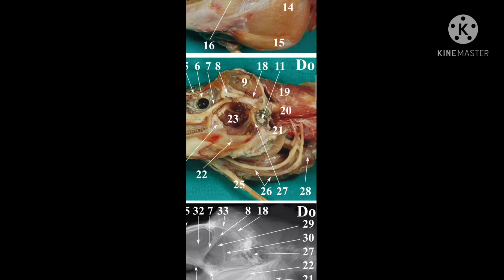การรักษาอีกัวน่าบาดเจ็บ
วีดีโอนี้อาจจะมีสาระเล็กน้อย มีข้อมูลให้เพื่อนๆได้ไม่มากตัดต่อแบบง่ายๆบ้านๆผิดถูกยังไงขออภัยนะครับ เพื่อเป็นตัวอย่างในการรักษาสัตว์เลี้ยงของเพื่อนๆนะครับ 🤠
การรักษาเบื้องบ้นก่อนพบคุณหมอ
1. ล้างแผลให้สะอาดด้วยน้ำเกลือ sodium chloride
2. อาจจะทาเบาดีนเพื่อช่วยฆ่าเชื้อบริเวณบาดแผล
3. ไม่ควรดึงหรือตัดกระดูกของสัตว์โดยเด็ดขาดอาจจะทำให้อาการแย่ลงทันที
4. หมั่นสังเกตอาการของสัตว์ที่บาดเจ็บแล้วรีบนำตัวเข้ารักษา